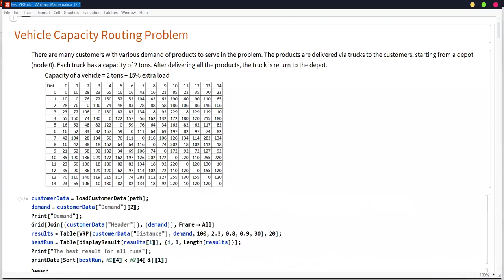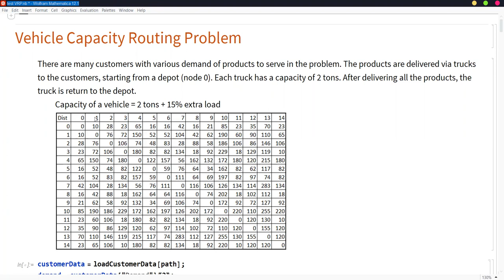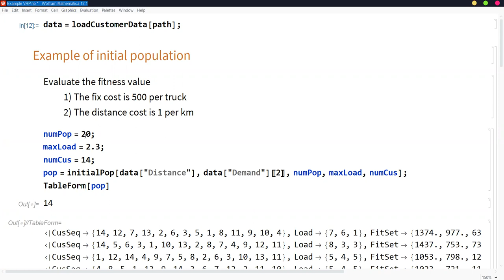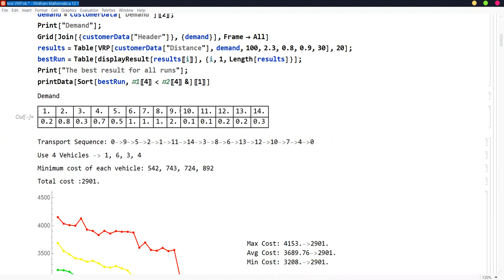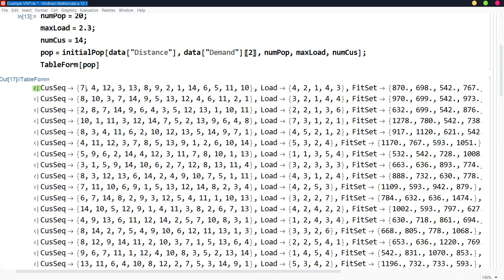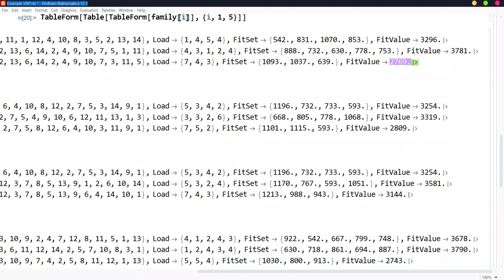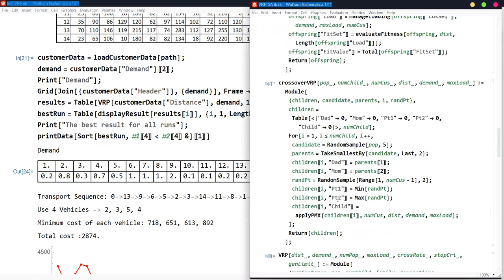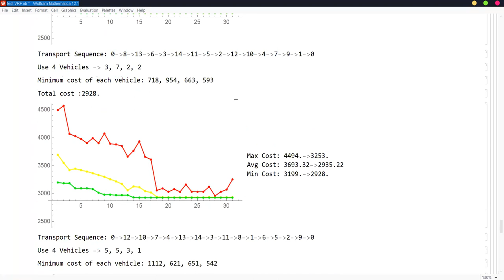Introduction to Optimization Method: PART 4